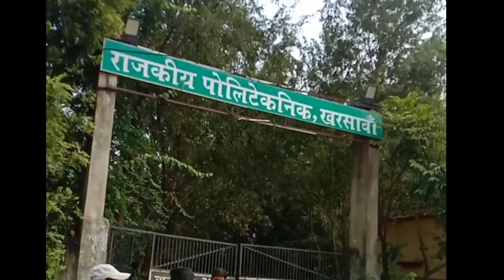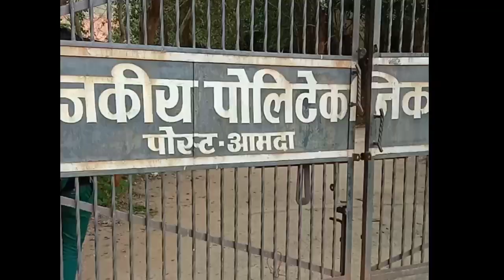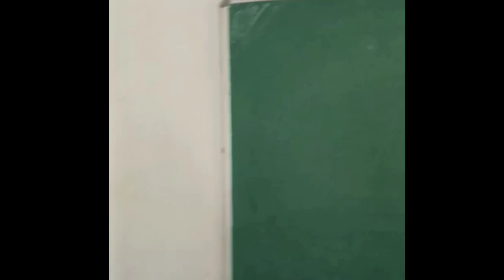Government Polytechnic Kharsawan | GP kharsawan Review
Government Polytechnic Kharsawan , collage review

my self Pawan Kumar , form Bokaro Steel City Jharkhand,

in this channel we discuss about, related to  jahrkhand polytechnic ,Jharkhand ITI and Jharkhand board exam and other important notice ,,so please support us and subscribe our YouTube channel 🙏🙏 for latest updates and very important notice ,,,,and important video's ,